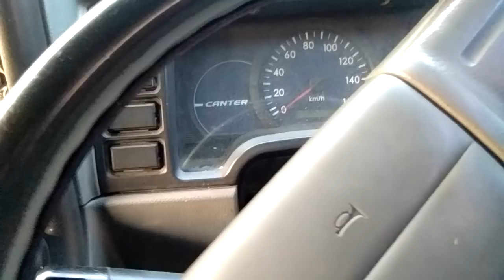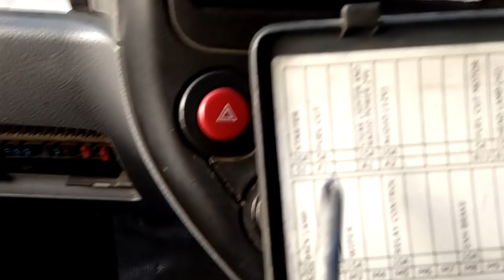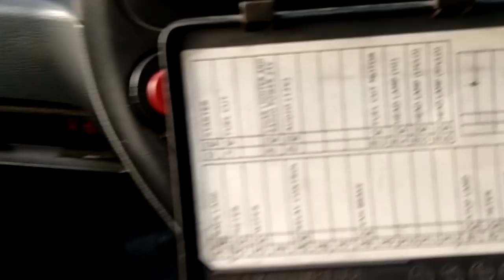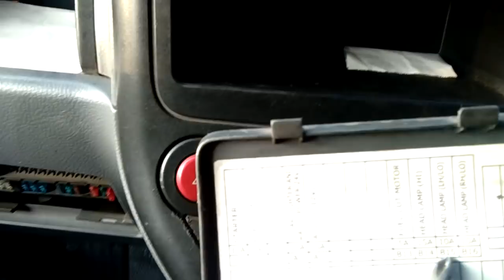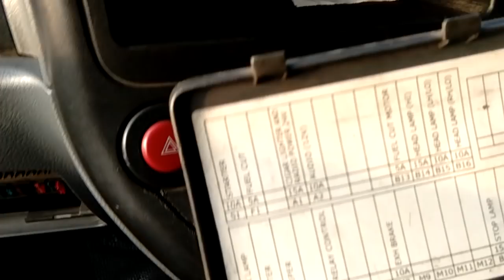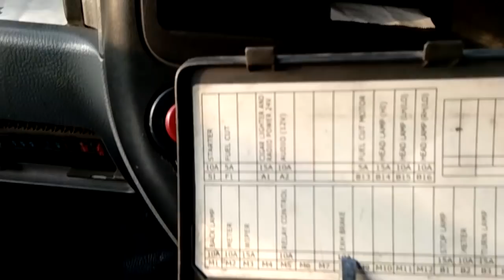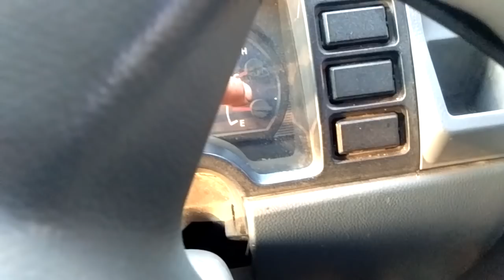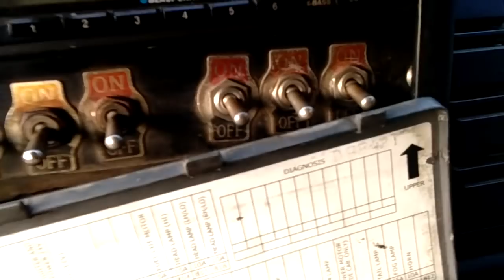Bila ada kerusakan lampu atau kelistrikan pada mobil anda,lihat sekring dan fungsinya